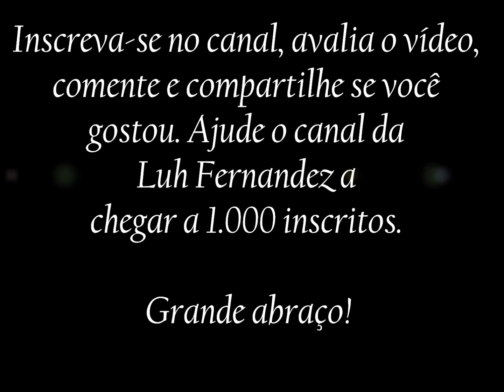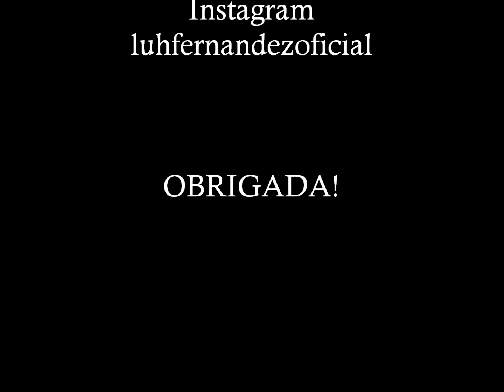Henê | Como eu aplico enluvando e penteando o cabelo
Aqui, diversão e boas vibes estão garantidas! Entre reviews, dicas de games gratuitos e lives emocionantes, nosso lema é: "Entre perder ou ganhar, eu prefiro jogar e me divertir!" 🕹️

🟢 PicPay: @luhfernandez

🟠 Kwai: LuhFernandez
🟡 COSTV: LuhFernandez
🎮 Blog: Jogos de Fuga Online
📰 Blog: Blog da Luh Fernandez

Montou um PC Gamer recentemente e não sabe qual jogo jogar?
Esse canal é para você! Aqui, você encontrará reviews de jogos incríveis e também dicas de games gratuitos.
Venha fazer parte do nosso canal e divirta-se! 🎮

- Processador: AMD Ryzen 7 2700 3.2 GHz
- Placa de Vídeo: AMD MSI Radeon RX 580 Armor X 8GB
- Placa-mãe: ASRock A320M HD
- Fonte: KCAS Full Range 600W
- HD: Toshiba 1TB
- Memória RAM: T-Force Gaming Vulcan 2x8GB DDR4 2666 MHz
- Cooler para Processador: Pichau Gaming Alten LED Azul (PG-ALT120-BLUE)
- Gabinete Gamer: Pichau Gaming Gadit X